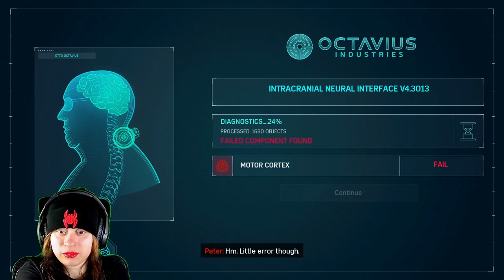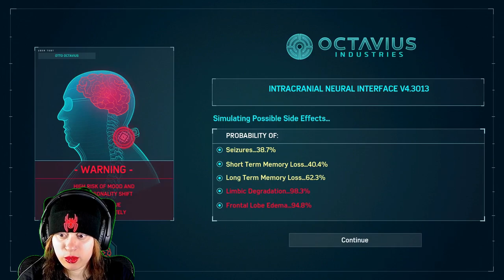Down Came The Rain | Marvel's Spider-Man Remastered [Part 7]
Welcome back to Spider-Man Remastered Batty Bats! Down came the rain and washed the spider out. This episode gets quite intense when New York is under fire and all of Spidey's foes are let loose!

Follow me on Game Jolt!